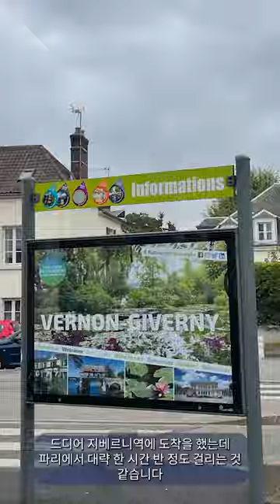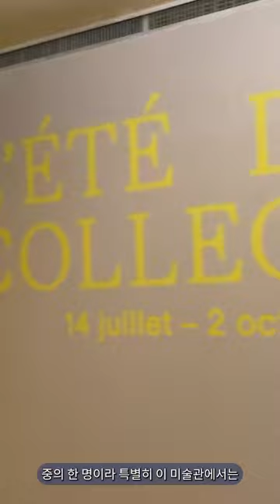비밀스러운 모네의 집 그리고 정원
프랑스 파리 근교에 위치한 작은 마을 지베르니Giverny는 인상파 거장 모네의 삶과 작품에 담긴 비밀과 그가 남긴 작품을 찾아볼 수 있는 곳입니다. 모네는 43년간 지베르니에 거주하며 수련 연작을 비롯한 여러 대표작을 완성하고, 꽃이 만발한 정원을 가꾸었습니다.

모네의 집은 지베르니 마을의 중심부에 위치하고 있습니다. 분홍색 벽돌로 지어진 이 집은 모네가 1883년부터 1926년까지 살았던 곳으로, 모네의 삶과 예술을 이해하는 데 중요한 곳입니다.

집 안에는 모네의 개인 소장품과 작품들이 전시되어 있습니다. 특히, 모네가 직접 그린 자화상과  '인상, 일출'을 비롯한 대표작들을 감상할 수 있습니다. 또한, 집 뒤편에는 모네가 즐겨 사용하던 정원이 자리하고 있습니다.

모네의 정원은 지베르니를 대표하는 관광지 중 하나입니다. 모네는 이 정원을 자신의 작품의 주제로 삼았으며, 정원 곳곳에는 모네의 작품에 등장하는 소재들이 자리하고 있습니다.

정원은 크게 물의 정원과 꽃의 정원으로 나뉩니다. 물의 정원은 제방을 따라 조성된 연못과 수련으로 유명합니다. 모네는 이 정원에서 '수련' 연작을 비롯한 수많은 작품을 완성했습니다. 꽃의 정원은 다양한 종류의 꽃들이 만발한 정원으로, 모네의 작품에서 흔히 볼 수 있는 장미, 수국, 붓꽃 등이 심어져 있습니다.

모네의 집과 정원은 인상파 예술의 정수를 보여주는 곳으로, 매년 전 세계에서 많은 관광객들이 방문하는 곳입니다.

편하게 차량투어로 지베르니 모네의 집과 정원을 다녀오세요~